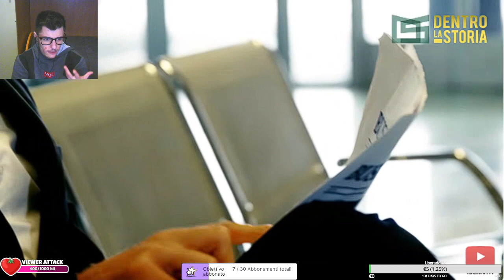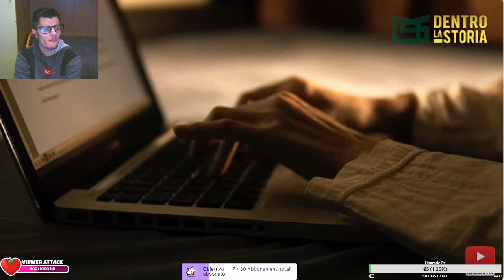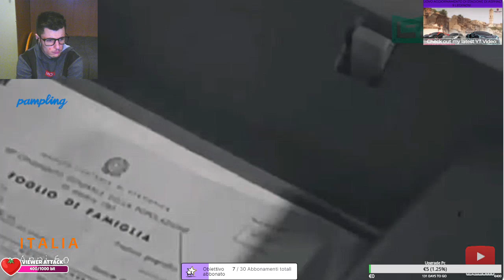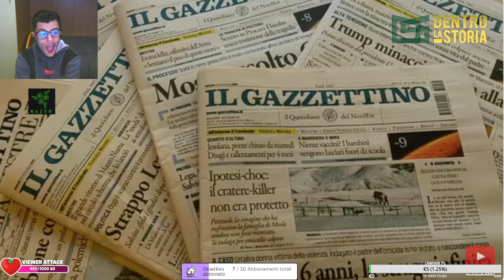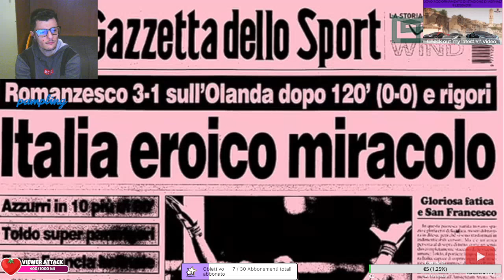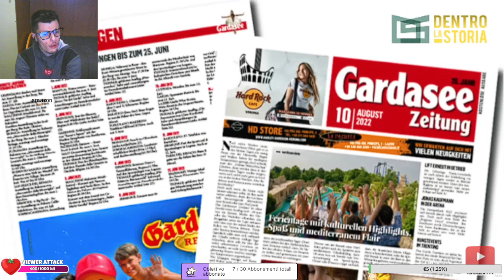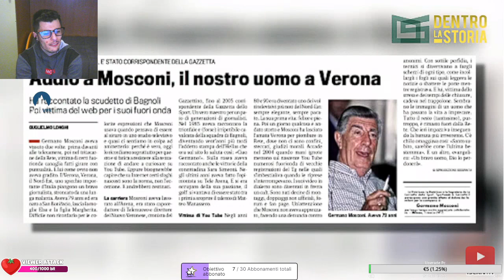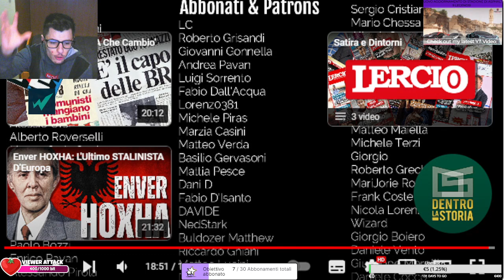REACTION A "La VERA Storia Di GERMANO MOSCONI"